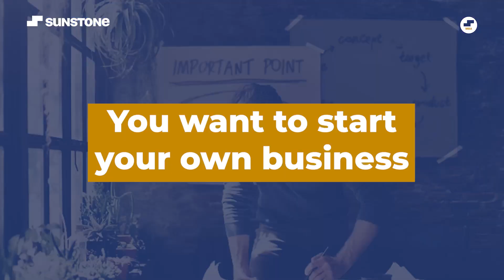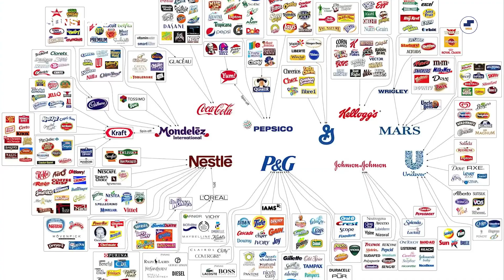3 Steps to Prepare for MBA Interviews After CAT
Get Free MBA Counselling by Sunstone!

Prepare for MBA interviews.

Most frequently asked interview questions with their answers!

Answers to Why MBA? MUST WATCH answer !! Best answer to Why MBA

Why MBA?

In this video, I have discussed about why MBA - when asked in interviews?

I have discussed about what should you answer when the question Why MBA is asked in an interview. All the possible answers and the best among all the answers will be given to you all in this video.